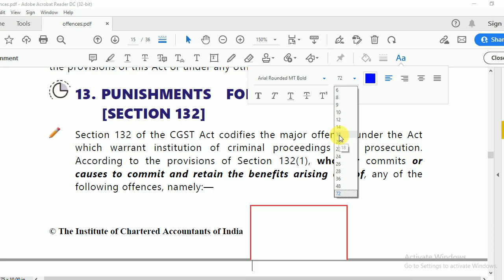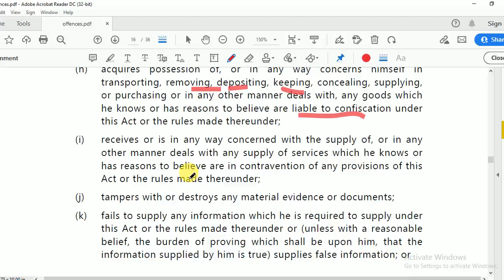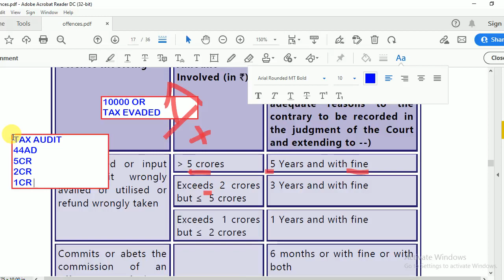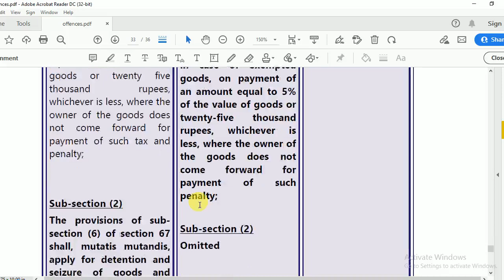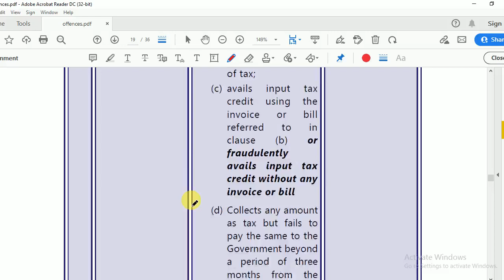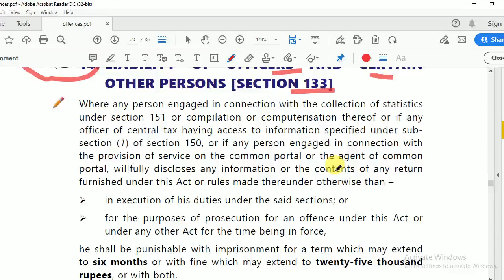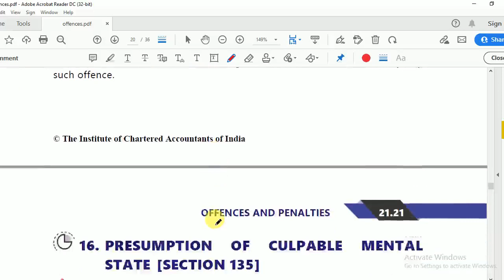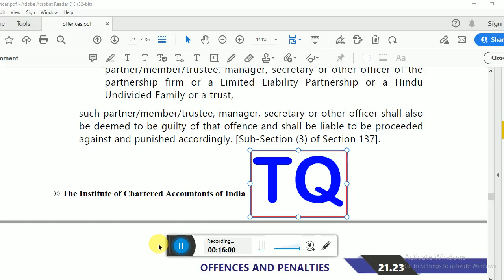GST Offences 3 l Ca Final Revision in Telugu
GST Fillings
TDS Fillings
ROC Fillings
MSME Registration
Labour Licence

COMPARE NAMES IN PAN & AADHAR

SUPPLY UNDER GST FIRST VIDEO

For Income Tax & Gst Returns filling (only) 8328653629..

NEW INCOME TAX SITE DETAILS

MCA SITEలో Changes ??